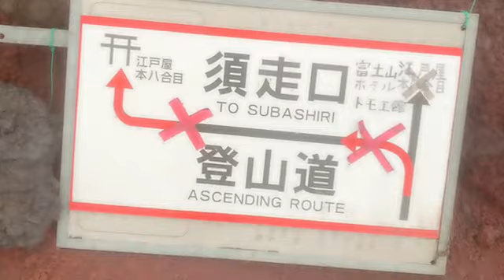【富士山登頂後】ぜろわん!!緊急下山します9月1日